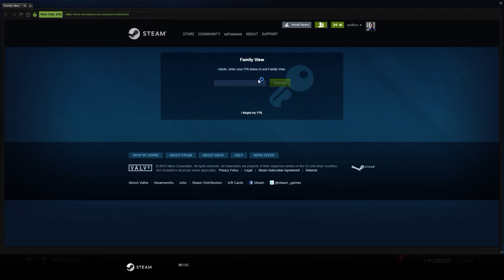This nurse is so strong: Sneaky Claudette (No Speech)